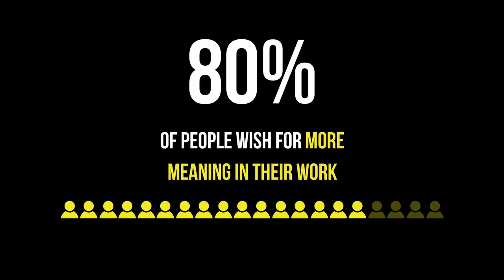Why we shouldn‘t be afraid of being afraid | Christoph Magnussen | TEDxFS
At some point we all quit our job in our mind as we are to stressed or do not like the kind of job. But how can we change this? How can work become the very thing that gives purpose to our life? Or is it actually the other way around?
Christoph Magnussen shares his remarkable journey with us to explain the most crucial step of changing your mindset towards "New Work".  Christoph Magnussen is a film maker, keynote speaker, podcaster and CEO of Blackboat, a company specialized in advising companies regarding New Work and change processes. Together with Michael Trautmann, he hosts the podcast on the way to New Work.

Christoph’s mission is to inspire a new way of working and is passionate about inspiring his audiences about digitization and the roots of the New Work movement.

He studied at St.Gallen University and has previously founded a mobile phone eCommerce business. This talk was given at a TEDx event using the TED conference format but independently organized by a local community.